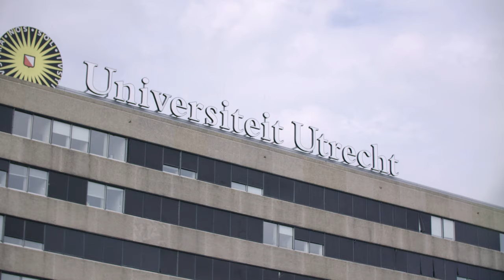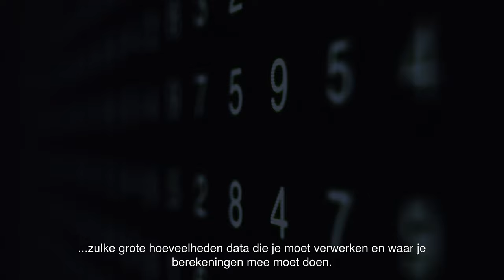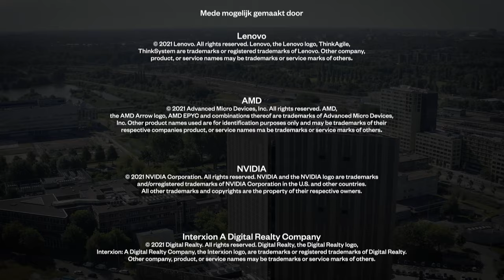The Making of Snellius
14 biljard berekeningen per seconde maakt hij, de nieuwe nationale supercomputer Snellius. Met de nieuwe supercomputer zijn Nederlandse onderzoekers in staat nog meer wetenschappelijke uitdagingen het hoofd te bieden, bijvoorbeeld op het gebied van klimaatverandering of onderzoek naar corona. Koningin Máxima opende de supercomputer op 16 september in Amsterdam. De supercomputer is gebouwd door Lenovo in opdracht van SURF, en staat in het datacenter van Interxion Digital Realty op het Amsterdam Science Park.